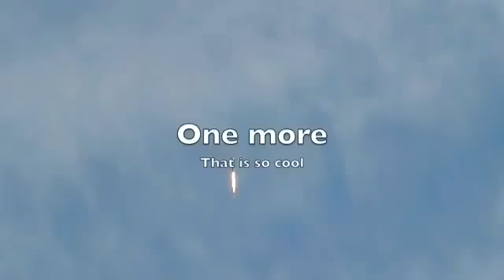Roketin ses hızını aştığı an